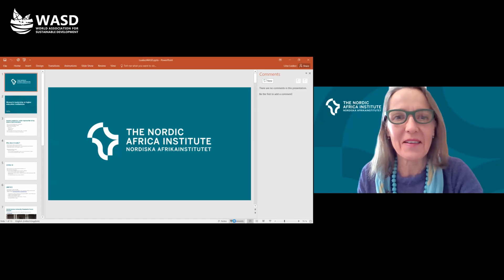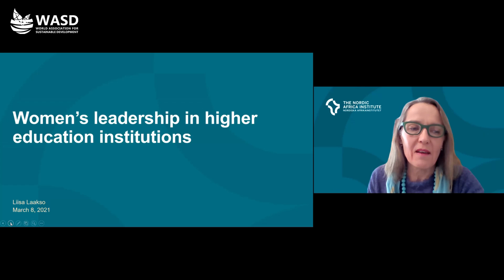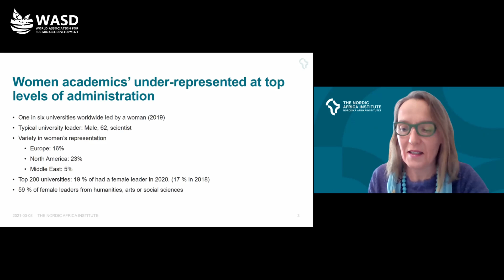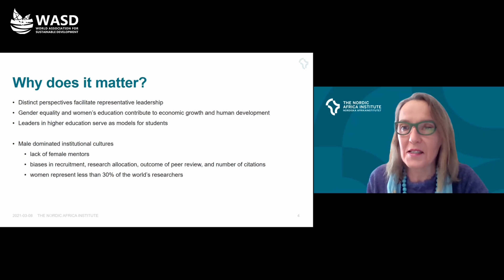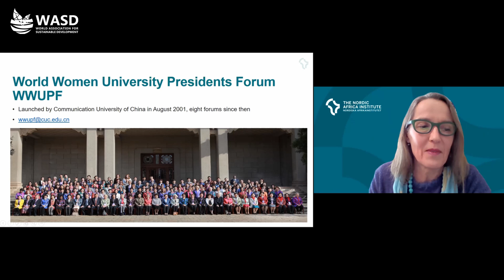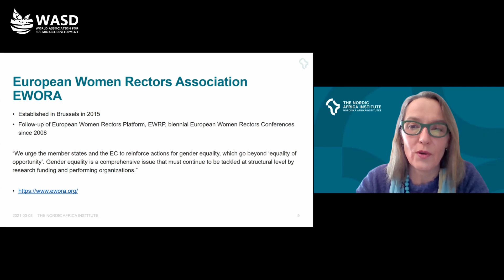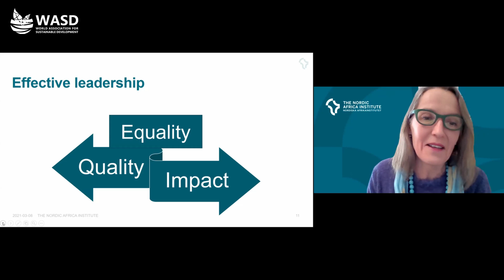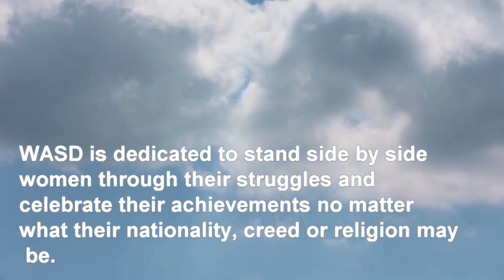Women’s leadership in higher education institutions - Professor Liisa Laakso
Women’s leadership in higher education institutions
Professor Liisa Laakso
Senior Researcher, Nordic Africa Institute, University of Uppsala, Sweden

Moderator
Dr. Hend Al Muftah
Associate Professor and Member of Qatar’s Shura Council, Qatar

UN International Women’s Day 2021
Women in leadership: Achieving an equal future in a COVID-19 world